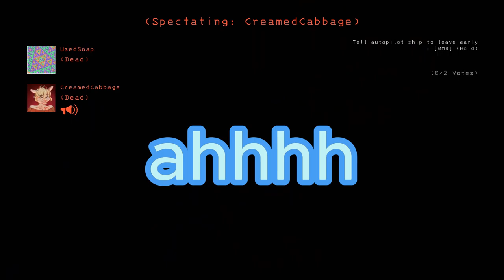funny lethal company clips